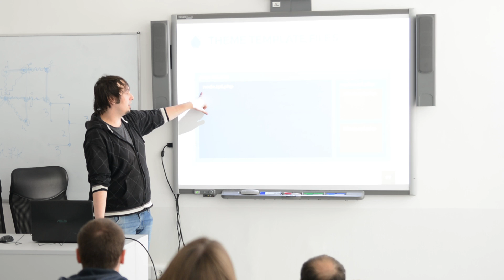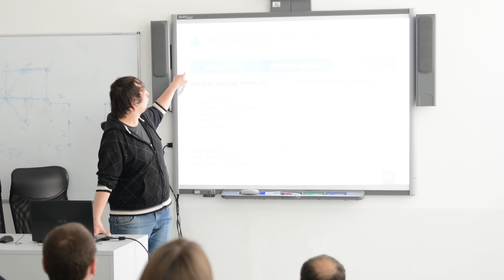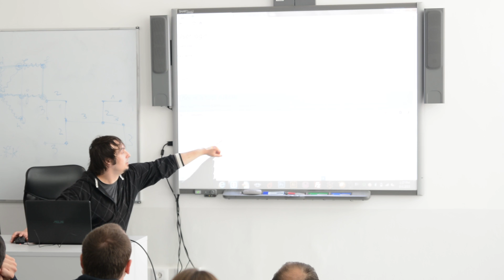Stavros Pavlidis - Creating a Drupal 7 Theme from Scratch